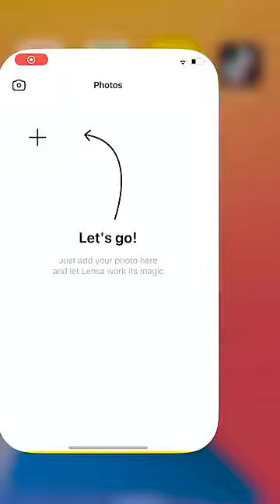You can forgive a dog anything for such photos🤣 || While she was sleeping, the dog had a lot of fun🤣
What a great photo! 😍